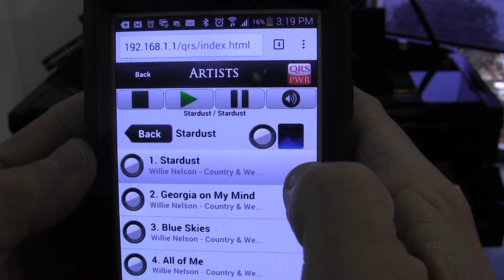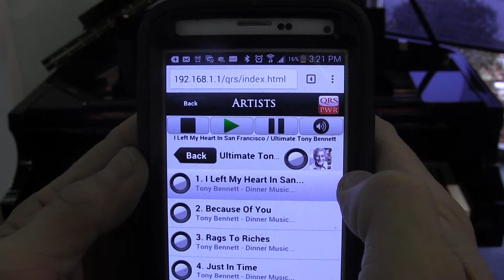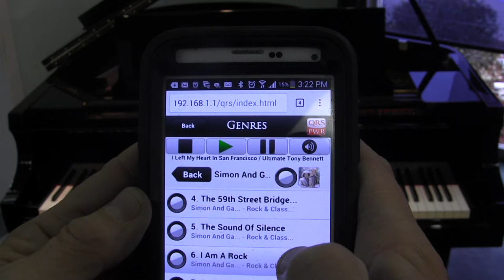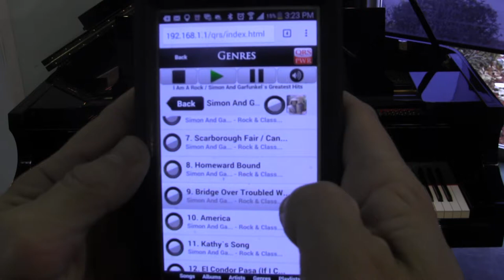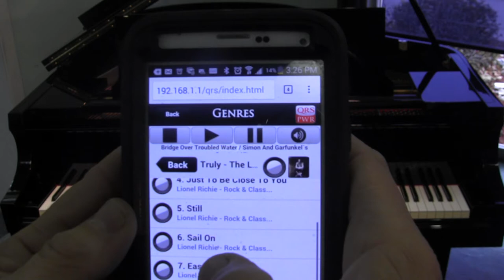WiFi Player System Demo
American Music World , Chicago based piano dealer demonstrates how the new WiFi player system operates using any WiFi enabled device. American Music World installes and serivices Yamaha disklavier, QRS and PianoDisc player systems.